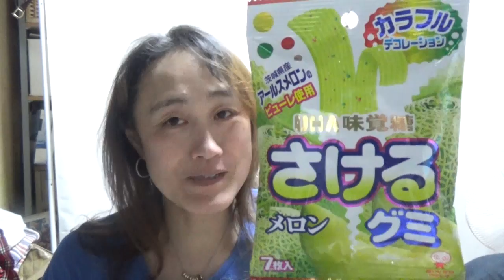今夜もメロン、さけるグミやけどね☆